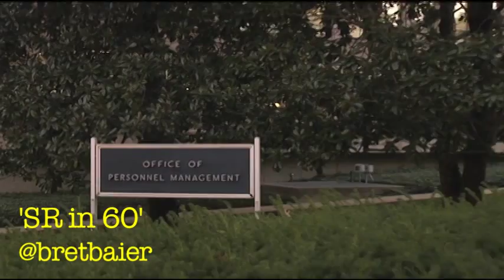Background check flaw allowed Charleston shooter to purchase gun